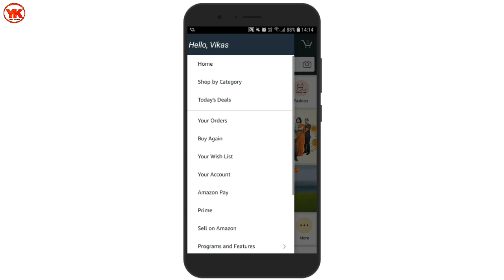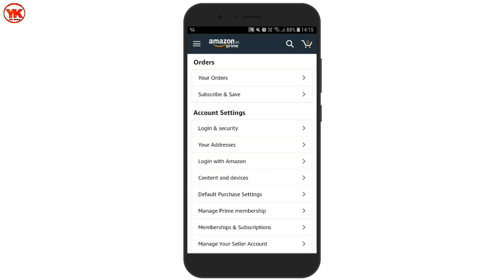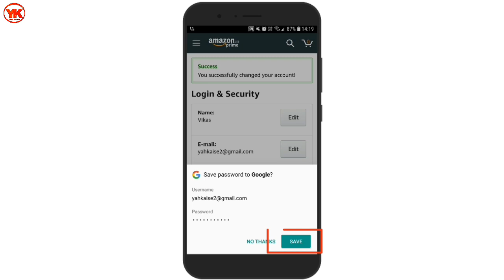Amazon account me email id kaise add kare | How to add email id in amazon account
Amazon me gmail id kaise add kare,
Amazon me gmail kaise dale,
Yah kaise,
Gmail kaise add kare amazon account me,
Amazon account safe kaise kare,
Amazon account safe,